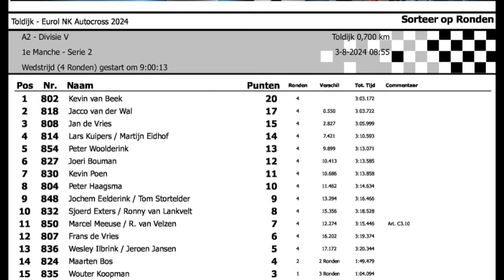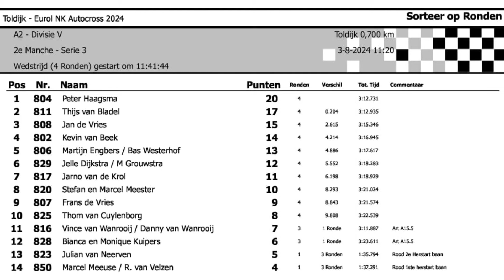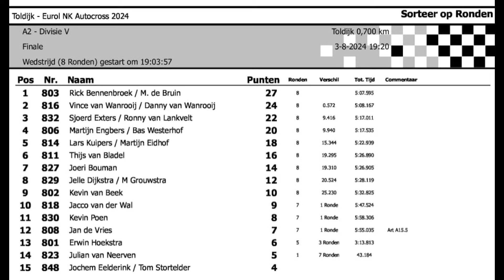NK Autocross Toldijk 2024 - Divisie V - Alle wedstrijden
Alle manches en finales van de  NK wedstrijd in Toldijk
00:04 - Manche 1 - Groep 1
03:31 - Manche 1 - Groep 2
06:49 - Manche 2 - Groep 1
11:09 - Manche 2 - Groep 2
14:16 - Manche 3 - Groep 1
17:44 - Manche 3 - Groep 2
20:58 - De Finale
Datum: 3 Augustus 2024
Organisatie: SAML & Sonak
Alle wedstrijden Divisie V